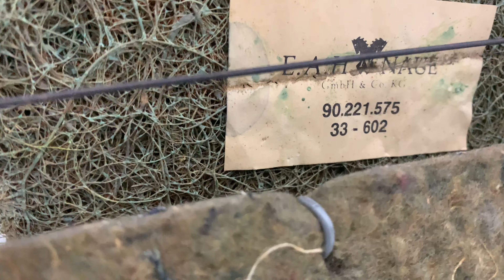OPEL SEAT RENEWAL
OPEL SOFA RENOVATED WITH VINLEX SUEDE